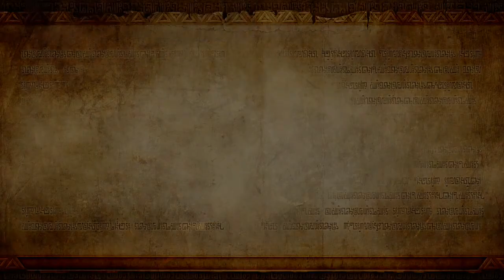Hyrule Warriors Playthrough Part 7